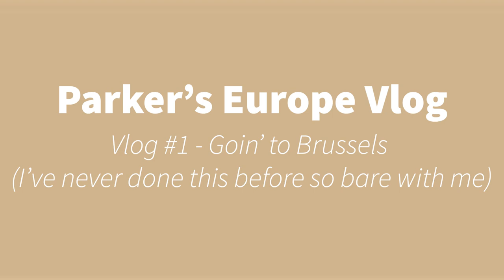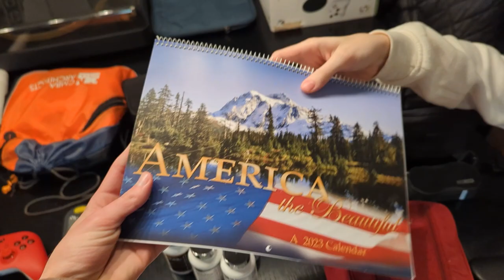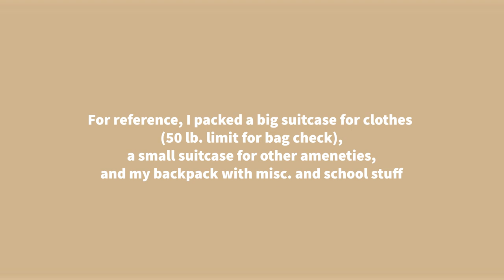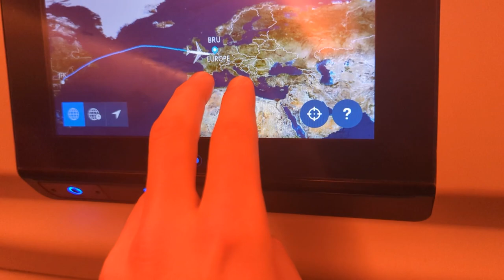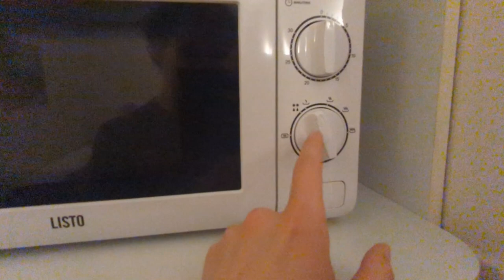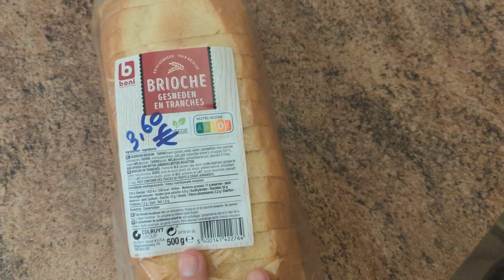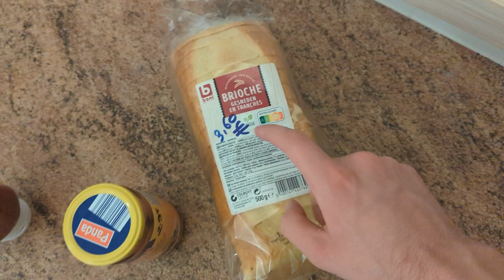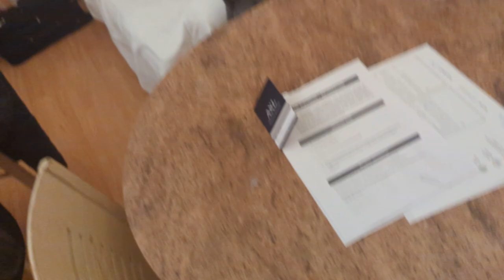Parker's Vlog #1: Goin' to Brussels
This is my first vlog ever and it's to document my adventures studying abroad in Brussels, Belgium and all throughout Europe.

I'm currently a 4th year architecture student at North Dakota State University in Fargo, North Dakota, and this is our study abroad program offered to 4th and 5th years to go study amazing architecture around Europe! I'm super grateful to be having this experience and I want to do the best I can to share my experiences with friends and family back home in the Mid-West, so this is how I'm doing it and it's also going to be an awesome way to document my trip and look back on for years and years.

Not gonna lie, this first vlog is kind of bland (and a little long)! It's simply just my pre-travel documentation, getting over to Brussels, and then my first day set up. I promise to keep these coming, and all of my next vlogs will show some really cool places I've gotten to see.

I hope you all enjoy, and for those who are finding me by chance, glad you could stop by and check out my adventures! May it entertain and maybe even inspire you!

-Parker

Filming: Google Pixel Pro 6